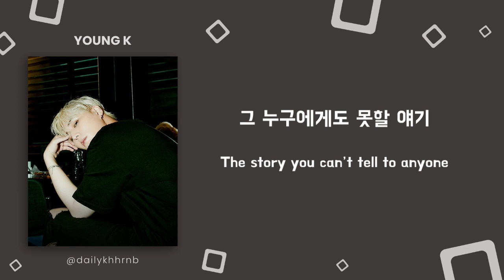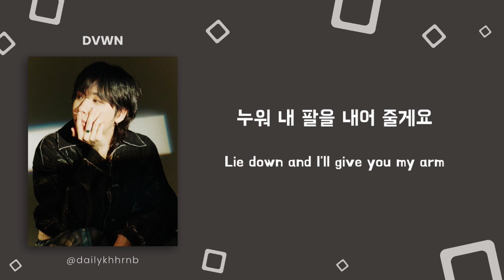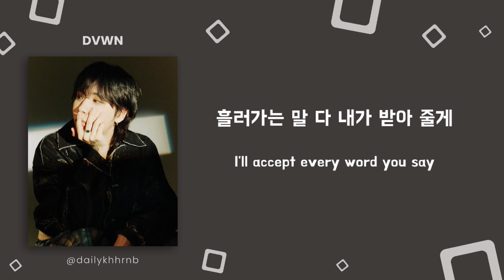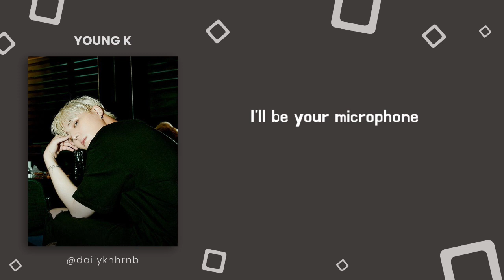[Han/Eng] Microphone - Young K of DAY6 feat. DVWN | Lyrics Translation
Microphone by Young K of DAY6 feat. DVWN from Young K's 1st Mini Album ETERNAL
Microphone by 영케이 of 데이식스 feat. 다운